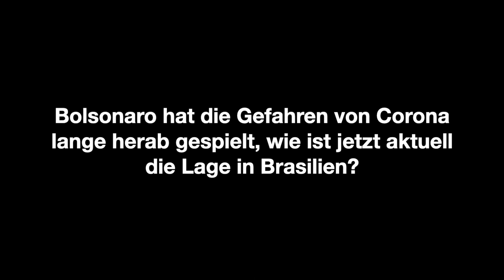3 x 3 #3: Niklas Franzen - Das Drama Brasilien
Brasilien: Der rechtsradikale Präsident Jair Messias Bolsonaro nennt Corona eine "kleine Grippe"  und entließ seinen Gesundheitsminister, weil dieser Isolationsmaßnahmen verteidigte. Das Gesundheitssystem droht bald zusammenzubrechen und die Pandemie hat beretis jetzt dramatische Auswirkungen für die arme Bevölkerung. Kommt der große Corona-Aufstand? 3 Fragen, 3 Antworten von dem Journalisten und Brasilien-Korrespondent des neuen deutschland, Niklas Franzen aus Sao Paulo.

Zu "3x3":
Während der Corona-Zeit, in der viele Menschen zu Hause sitzen müssen, haben wir uns in der „Helle Panke" e. V. – Rosa-Luxemburg-Stiftung Berlin ein ganz besonderes, kleines, digitales Format ausgedacht. Es trägt den Namen "3 x 3". In diesem geben wir Menschen aus dem Umfeld unseres Vereins die Möglichkeit, uns die Auswirkungen der Corona-Virus-Pandemie auf ihren Bereich kurz darzustellen. Wir stellen drei Fragen und unsere Referierenden bekommen drei Minuten Zeit, auf jede Frage zu antworten. Die Filme werden also nicht groß die 10 Minutenmauer durchschlagen.

Wir wollen dabei auch über die Grenzen hinweg in andere Länder schauen sowie einen Blick in die Geschichte des Umgangs mit Seuchen und Krankheiten wagen. Ihr findet dabei die ganze Breite des Bildungsangebots unseres Bildungsvereins in diesem Format hoffentlich abgebildet.